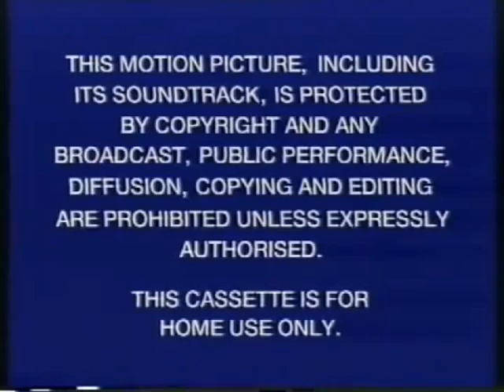Muppet Christmas Carol Original VHS UK opening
Here is the full opening to the Disney's Muppet Christmas Carol VHS:

1.Blue Warning screen
2.Caption Screen
3.Walt Disney Home Video Logo (with voiceover)
4.Beauty and the Beast Trailer
5.The Muppet Movie Trailer
7.Jim Henson Productions Logo
8.Deluxe Digital Studios Logo
9.Macrovision Quality Protection Logo